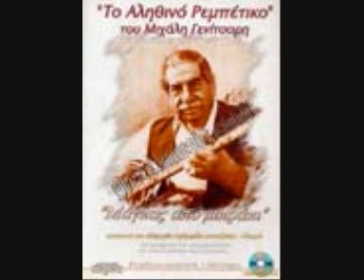gemise magka to loula